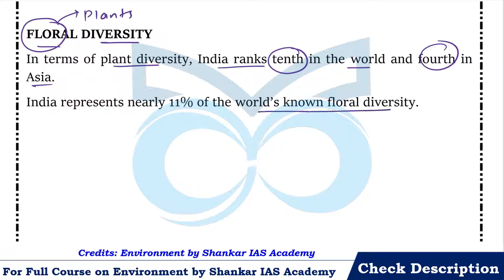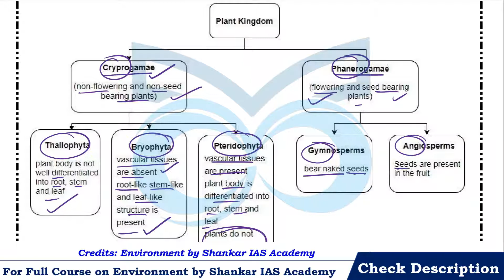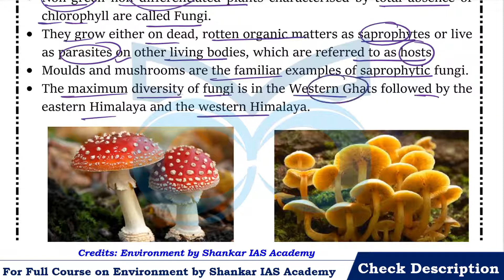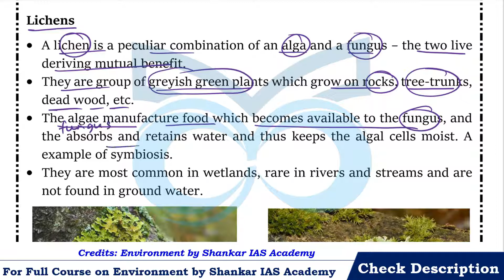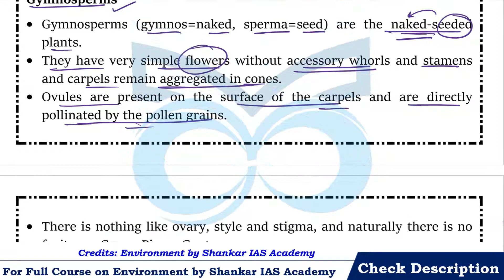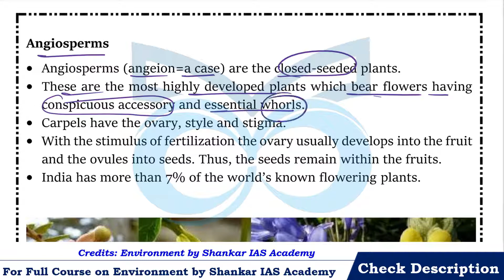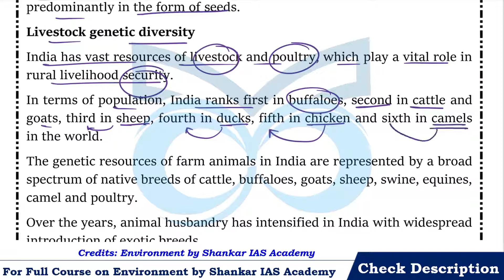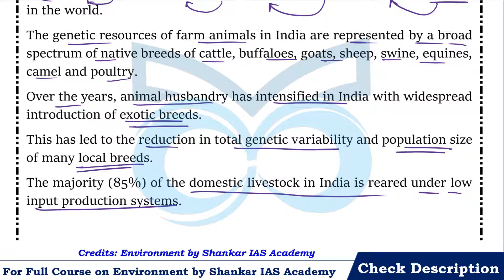Indian Biodiversity | Floral Diversity | Environment| Shankar IAS | Ch 10(3) | UPSC/SSC/PCS Exam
Environment by Shankar IAS Chapter 10 – Indian Biodiversity: Floral Diversity, Algae, Fungi, Bacteria, Lichens, Bryophytes, Pteridophytes, Gymnosperms, Angiosperms, Floral endemism, Crop genetic diversity, Livestock genetic diversity is covered in detail in this video